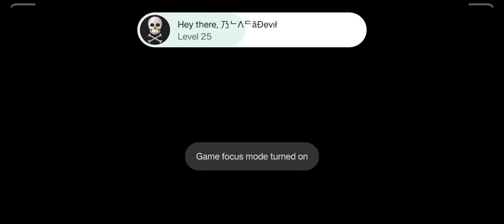Creatures of Deep - Gameplay Santa Event Day 1